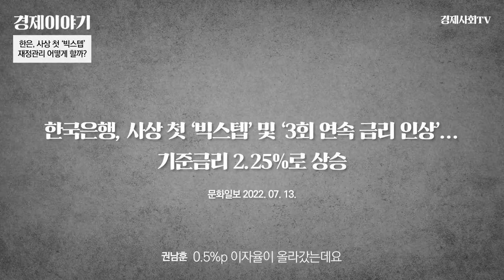[위클리 경제이슈] 한은, '빅스텝'으로 기준금리 2.25%까지 올랐다 | 은행들의 '이자장사' 논란 | 외환위기를 막기위한 재정관리, 어떻게 해야 하나?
🙌요것봐라!